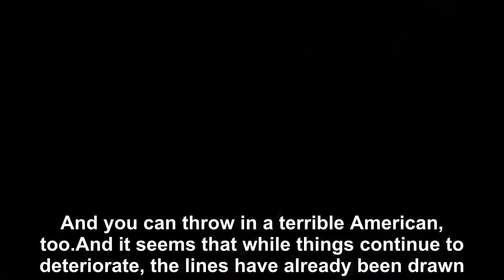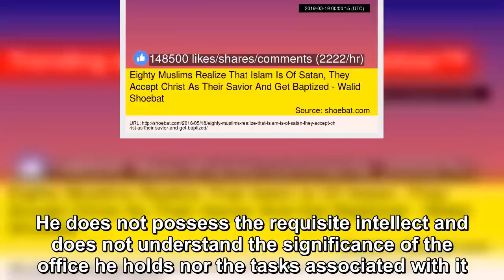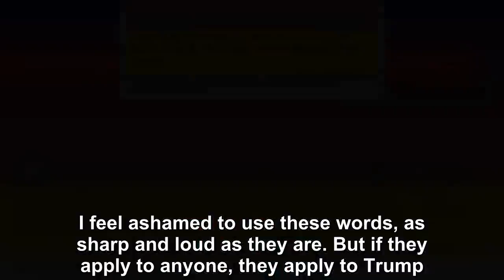A GERMAN NEWSPAPER DARED TO PRINT WHAT EVERY AMERICAN THINKS ABOUT DONALD TRUMP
Let’s be honest right off the bat: Donald Trump is a terrible president. Oh, and he’s a terrible person.  And you can throw in a terrible American, too.And it seems that while things continue to deter